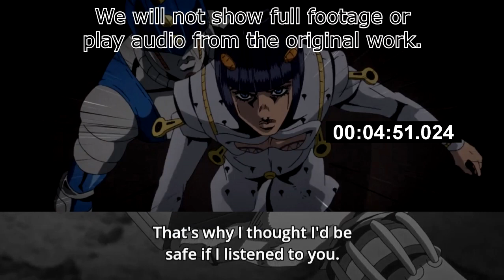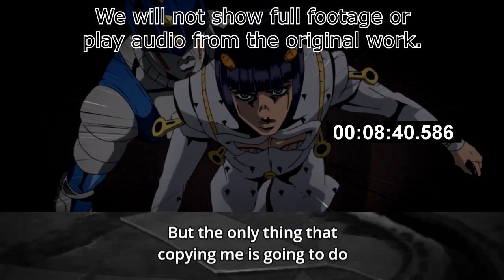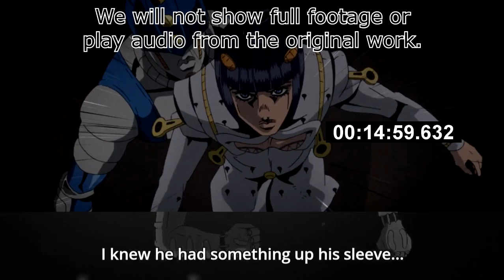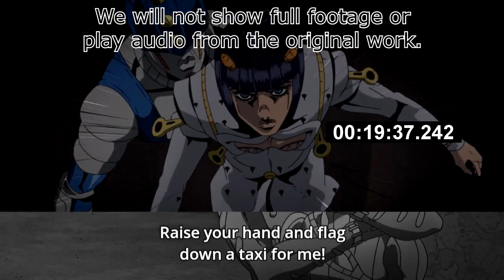[Live Reaction] JoJo's Bizarre Adventure: Golden Wind Ep32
Huge thanks to Lukl, Monsi7, Jawfish, Hal Kinokawa and Slacker for being Tier 2 Patrons.